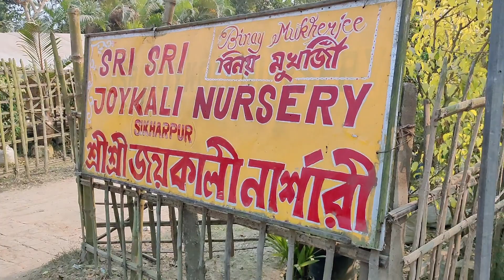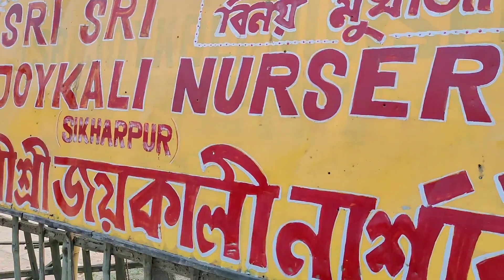Nursery in Kolkata | Kolkata's Biggest Nursery | Wholesale Nursery Plant | Wide Range of Plants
Address - Vedic Village, Sikharpur, West Bengal 700135